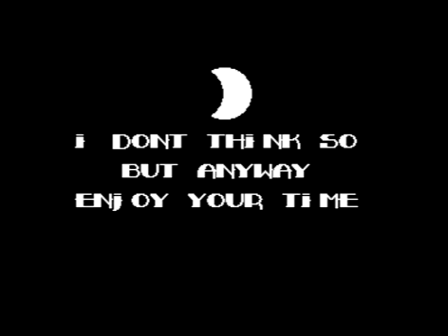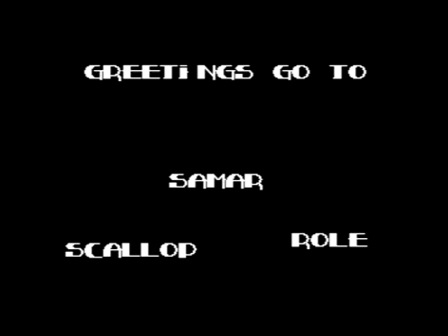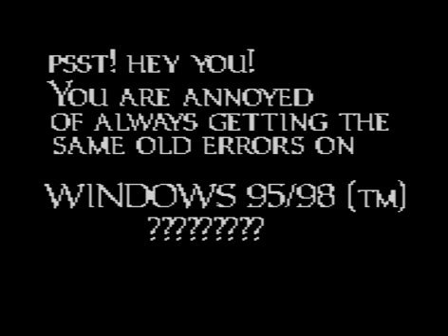C64 Demo: Shades by The Dreams 1999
f:Commodore 64 (C64)
Airwolf/F4CG